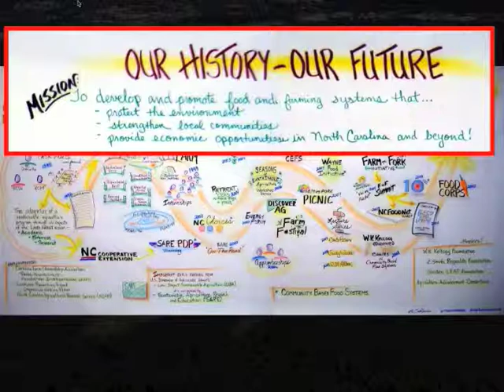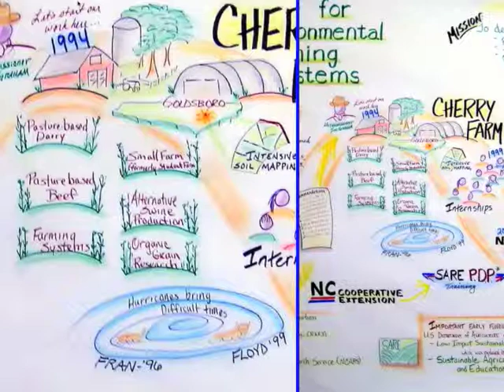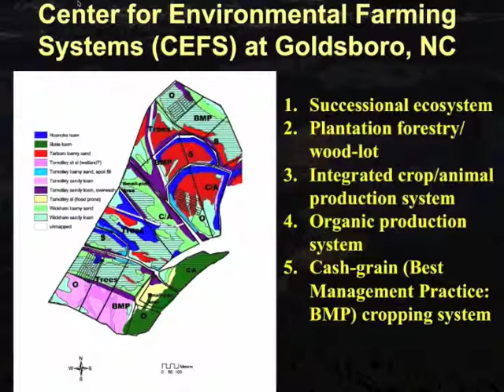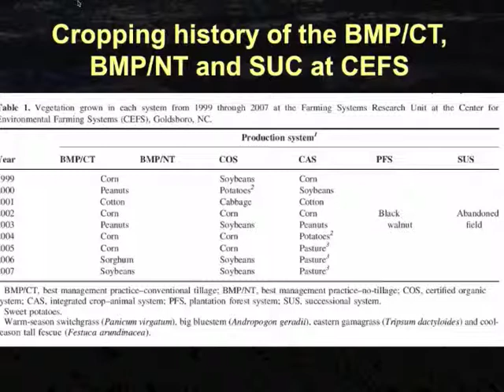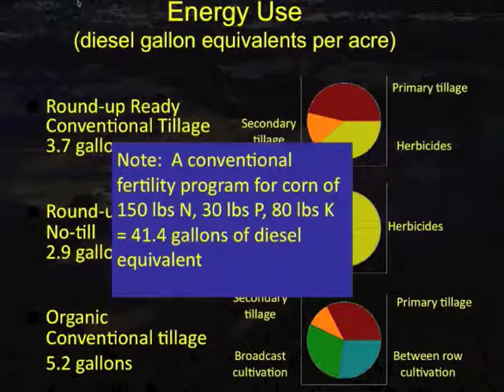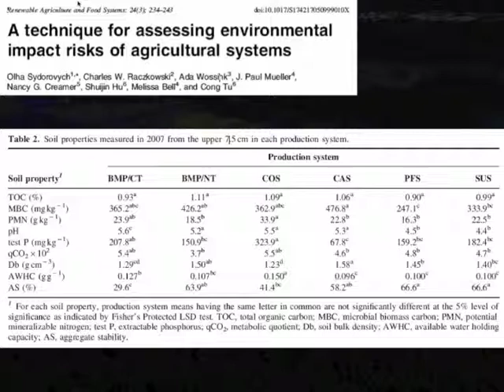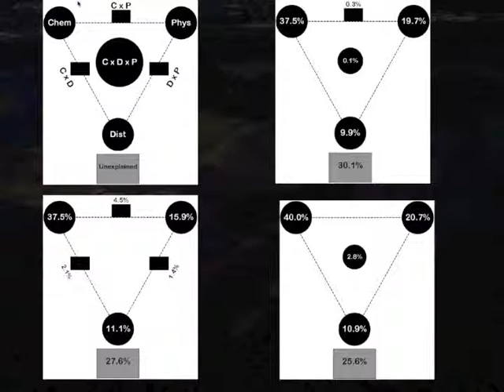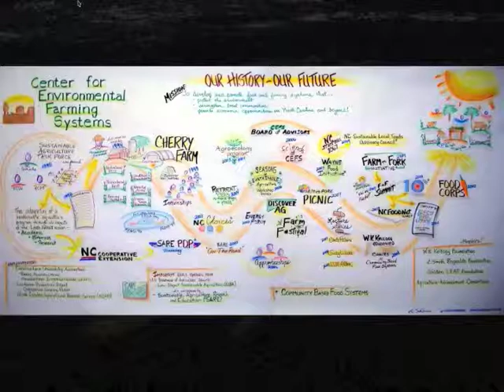Center for Environmental Farming Systems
Presented live at the 2011 USDA Organic Farming Systems Conference by Frank Louws, North Carolina State University. Part of the panel on The Environmental and Social Impacts of Organic Farming.